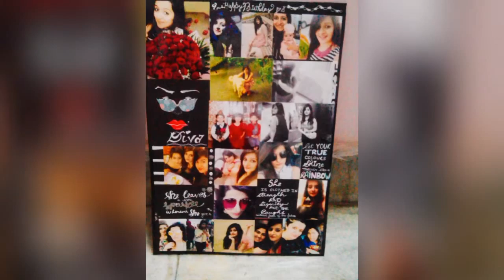Photo collage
Hey friends!
This video is not about tutorial. Its about decoration of a photo collage.